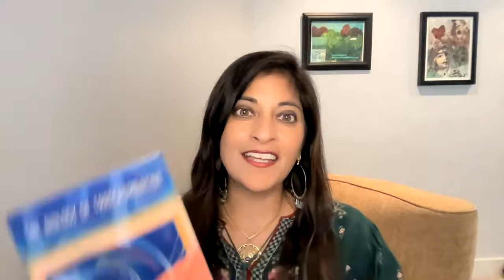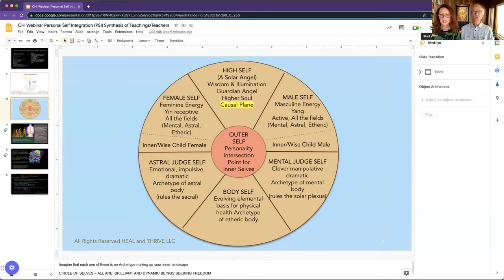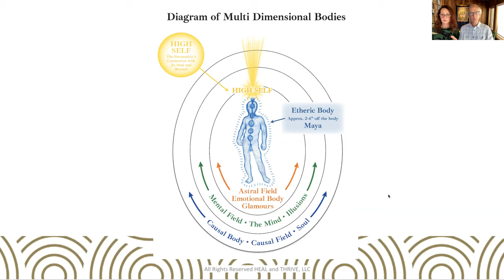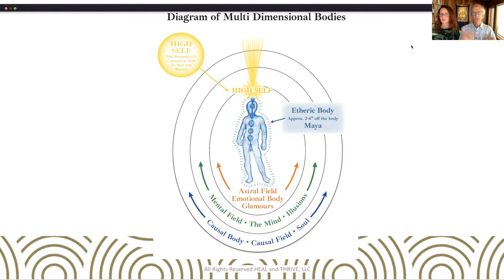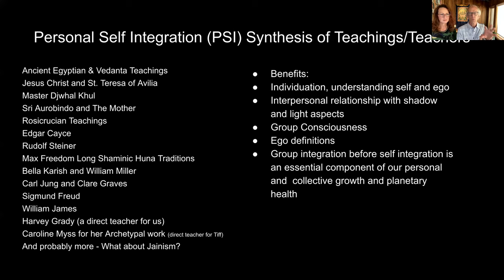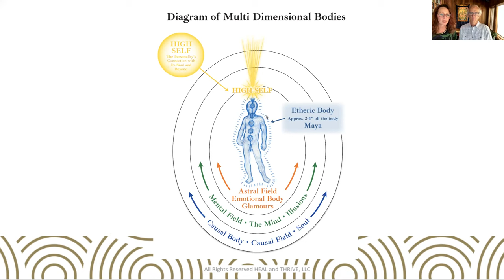Personal Self Integration with Tiffany Barsotti, Ph.D., Paul J. Mills, Ph.D., and Dr. Shamini Jain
Watch this very special discussion with Tiffany Barsotti, Ph.D. and Paul J. Mills, Ph.D., and Dr. Shamini Jain as we discuss a model of self-development and actualization that offers practical ways of going within to meet our Subconscious or Inner Selves and find out how they affect what is being manifested in our lives. This approach to self-development and wellbeing has been part of many esoteric traditions across the millennia.

Becoming integrated with the subconscious and conscious minds is essential for a healthy and thriving existence.

Personal Self Integration gives us a type of ecological sustainability, subconscious and conscious operating tools, as well as life-skills to enhance and assist us in this Human to HomoLuminous acceleration. Advancing the human bodymind with the assistance of our Inner or Subconscious Selves helps us to individuate and become more integrated as a whole person on this journey called life.

To learn more about the upcoming Personal Self Integration program,